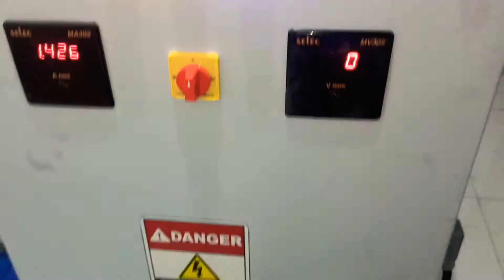RUBBER MIXING MILL 12×30 G.G.ENGG.WORK MUMBAI JAGDISH PRASAD 8080159415